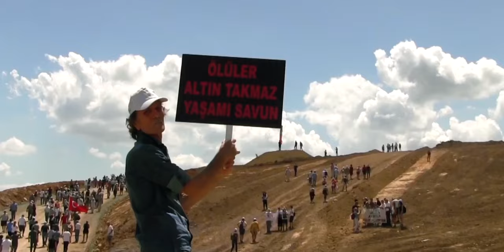DERİN DALGA | 4. Bölüm Trailer: Kuzey Ormanları Savunması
Türkiye’nin çevre direnişi:
KUZEY ORMANLARI SAVUNMASI…
Yok edilmeye yüz tutmuş orman alanlarını, su havzalarını, hayvan türlerini korumak için verilen ekolojik mücadele, “DERİN DALGA”nın bu bölümünde…